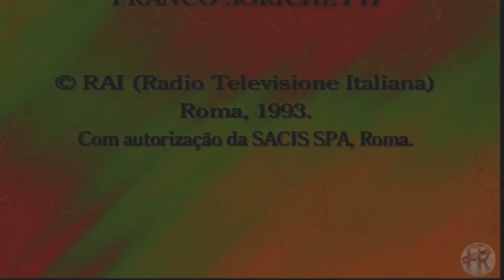História de São Nicolau, o verdadeiro "papai noel".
São Nicolau tem uma linda história de servidão a Santa Igreja. Pena poucos conhecerem sua tamanha importância.